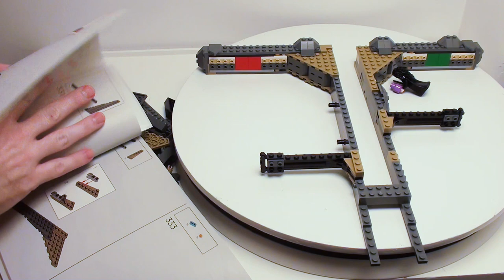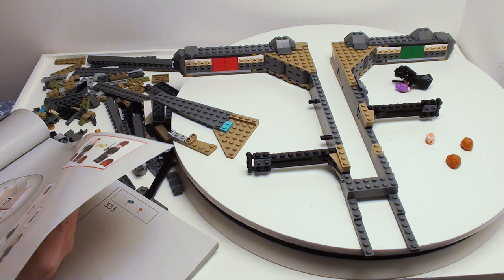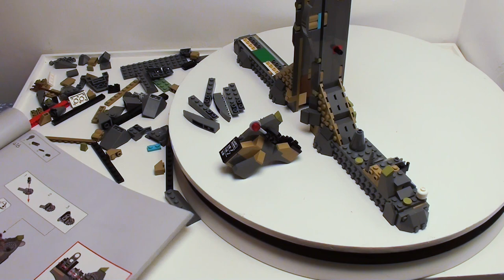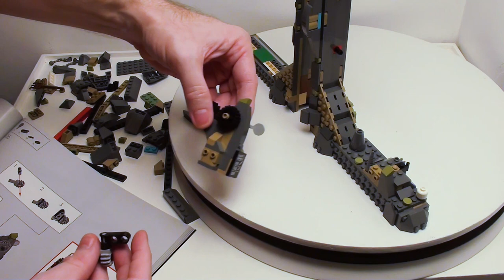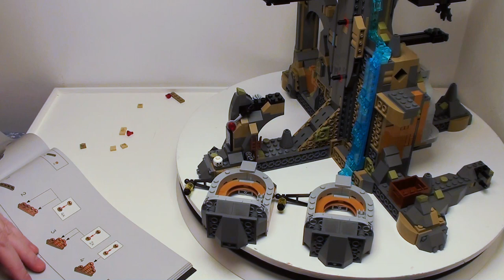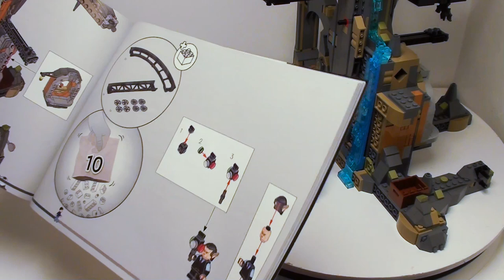LEGO Harry Potter 2023 Gringott's Wizarding Bank: Collectors' Edition 76417 Unboxing & Build Part 3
Let's unbox and build bags "7" through "9" of Gringotts Wizarding Bank: Collectors' Edition by LEGO Harry Potter 76417. This building set contains 4803 bricks of various shapes, colors, and sizes including 13 minifigures: Harry Potter (child), Rubeus Hagrid, Harry Potter, Dragonir Despard / Ron Weasley, Bellatrix Lestrange / Hermione Granger, Griphook, Bogrod, Rocbert, Goblin 1, Goblin 2, Death Eater, Guard 1, and Guard 2. Gringotts Wizarding Bank features a fully accessible interior, hidden treasures, spiral trolley track to access the three vaults located below the bank, and the Ukrainian Ironbelly dragon perched on top the bank. Dimensions are height: 30 in (75cm), width 13in (32cm), and depth: 10in (25cm). Three sticker sheets and four printed building guides are provided. Parts are divided into 31 groups for easy construction. Bags "1" through "5" builds the first support of the underground vaults, bags "6" through "10" contains parts for the cross support for the underground vaults, bags "11" and "12": Ukrainian Ironbelly dragon, bags "13" through "22" creates the first and part of the second floor of the bank, and bags "23" through 31" finishes the second floor and builds the third floor of the bank. Gringotts Wizarding Bank: Collectors' Edition retails for $429.99 USD and available September 4, 2023.

📢 This building set was provided by the LEGO Group for early review. All opinions expressed in this video are of my own words even the crude commentary.

👉Index:
0:00:00 Build Preview
0:01:03 Bag 7 - Dragonir Despard & Cross Support 2
0:31:43 Bag 8 -Rock Facade & Stand Assembly
1:13:59 Bag 9 - Two Vault Door frames
1:37:38 Build Recap

ℹ️ All my content is safe for work and is free of offensive language and explicit content to ensure other AFOLs share my content with their families and friends. Most of my videos are intended for older LEGO builders in general and are not recommended for viewers under the age of 16 due to use of small LEGO bricks and parts.

Visit my Rebrickable profile for free and premium building guides with parts list . If you don't see a building guide, feel free to request a model.